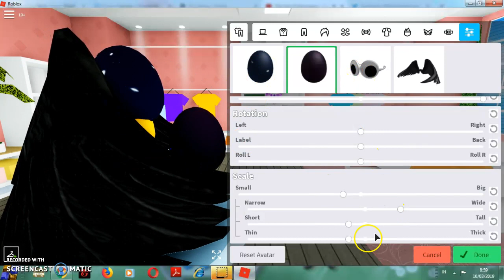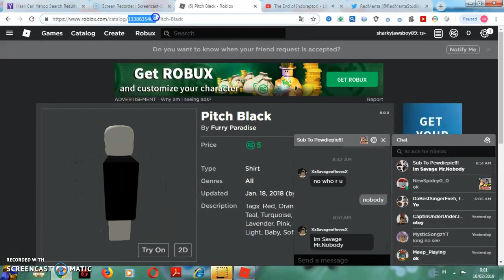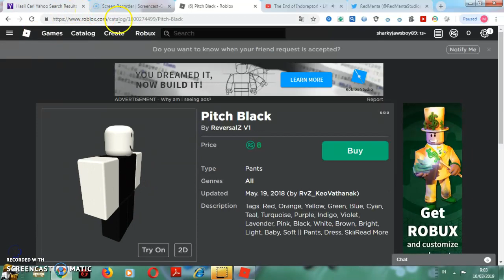How To Be Toothless From How To Train Your Dragon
UHH